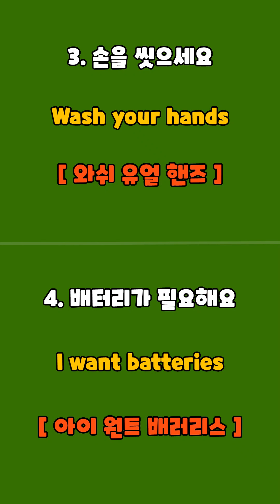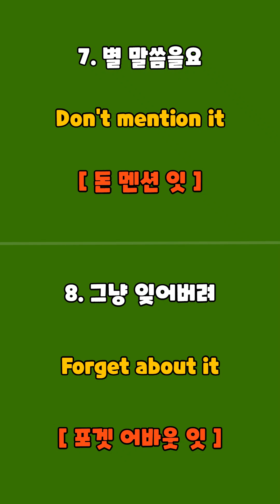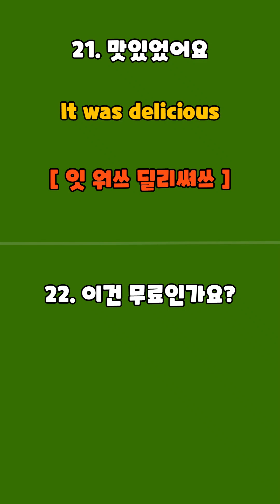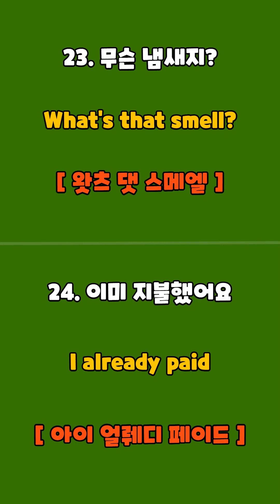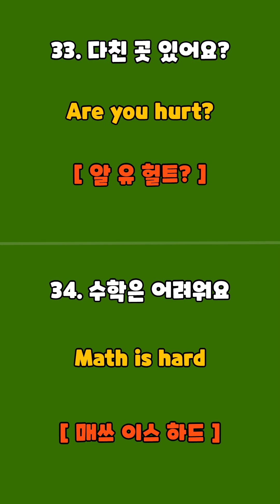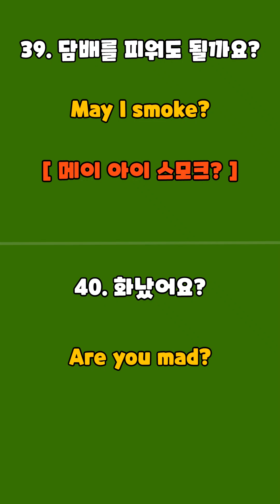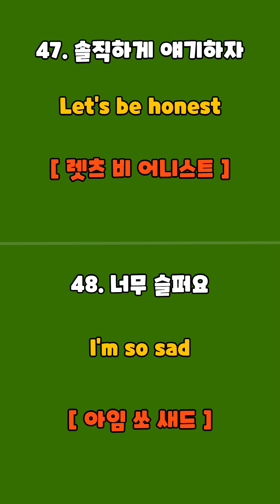[ 짧은 영어 회화 ] EP.2 초간단 영어 회화 50개 틀어만 놓으세요 외국인과 대화가 가능해집니다.